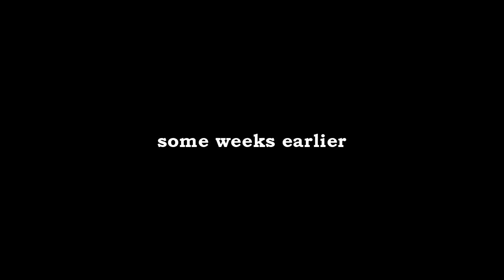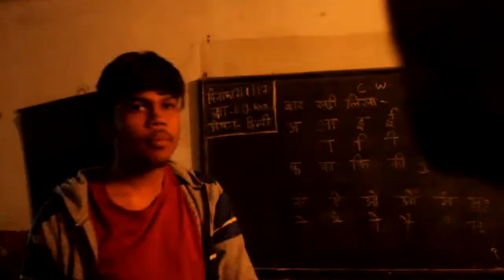GREY - the short film | 2017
GREY
A short film by Aman bhatia
Story by Devang tiwari
Starring Abhishek mishra, Devang tiwari and Aman bhatia
Shot by Avinash Singh
Sound by Lovish

PHOENIX FILMS
Producer - Siddhant Shukla